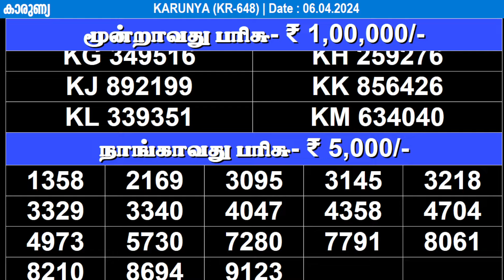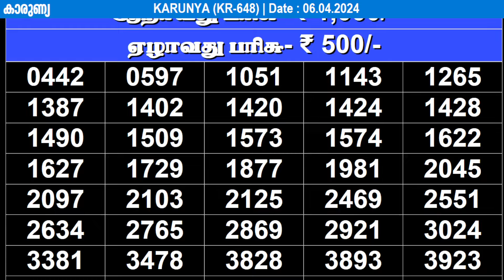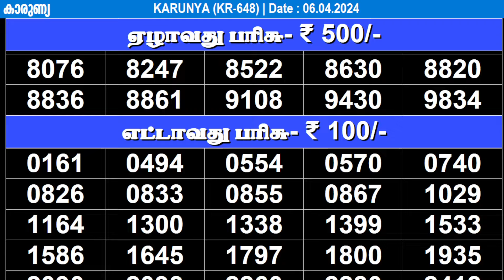KERALA LOTTERY KARUNYA KR-648 | LIVE LOTTERY RESULT TODAY 06/04/2024